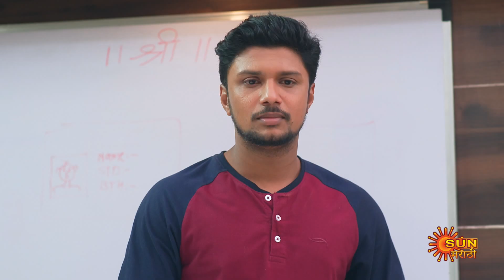Kanyadan - Best Scene | 19 August 2023 | Full Ep FREE on SUN NXT | Sun Marathi